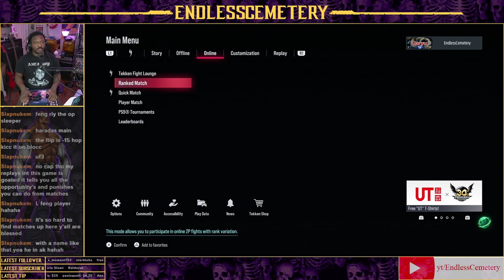Tekken 8 | King Garyu Ranked Battles on the Hori Alpha Tekken 8 Fightstick!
Get ready for some thrilling Tekken 8 gameplay as King takes the spotlight in more intense Garyu Ranked Matches, all powered by the formidable Hori Alpha Tekken 8 Fightstick! Watch as we dive into the action, executing jaw-dropping combos and mind-blowing maneuvers. Whether you're a Tekken fanatic or a casual viewer, this showdown is bound to leave you on the edge of your seat! Don't miss out on the excitement – hit play now and join the brawl!